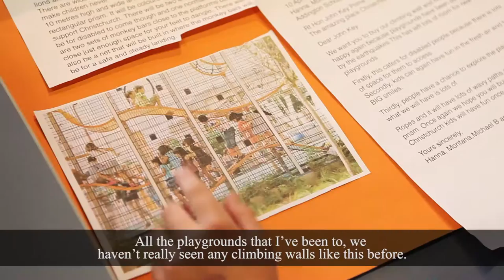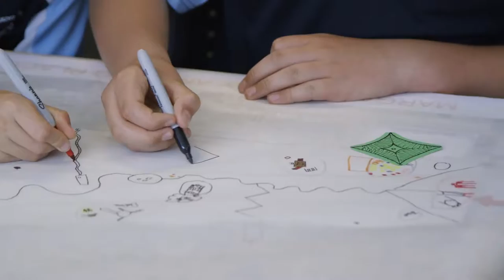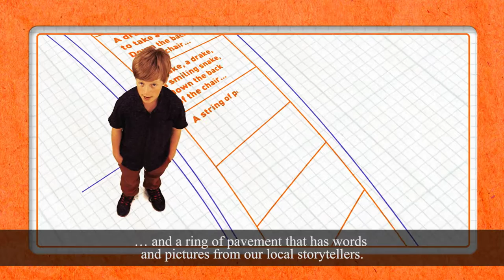Hi Viz Episode 6: The State of Play - subtitled